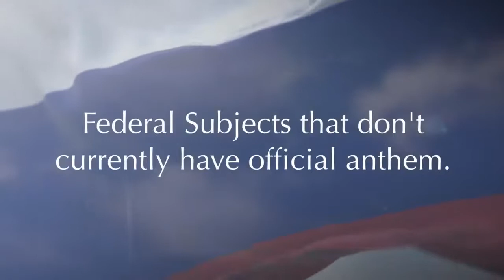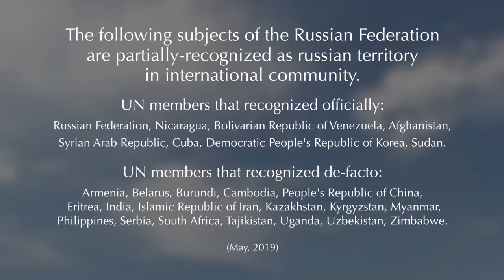Flags & anthems of all federal subjects of the Russian Federation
Credit to ✮ ꧁༺Chi Kien's World༻꧂ ✮ for the Timestamp :

0:09 Republic of Adygea
1:24 Republic of Bashkortostan
3:17 Republic of Buryatia
6:28 Altai Republic
7:37 Republic of Dagestan
8:45 Republic of Ingushetia
11:34 Kabardino-Balkar Republic
13:28 Republic of Kalmykia
16:34 Karachay-Cherkess Republic
19:25 Republic of Karelia
20:36 Komi Republic
23:30 Mari El Republic
25:01 Republic of Mordovia
29:15 Sakha (Yakutia) Republic
30:39 Republic of North Ossetia-Alania
31:35 Republic of Tatarstan
32:44 Tuva Republic
34:23 Udmurt Republic
35:46 Republic of Khakassia
37:14 Chechen Republic
39:58 Chuvash Republic
42:14 Krasnodar Krai
46:08 Kamchatka Krai
49:03 Arkhangelsk Oblast
51:10 Bryansk Oblast
54:00 Kaluga Oblast
56:51 Kemorovo Oblast
1:00:26 Nizhny Novgorod Oblast
1:04:01 Omsk Oblast
1:06:16 Penza Oblast
1:09:08 Rostov Oblast
1:11:33 Samara Oblast
1:12:54 Tambov Oblast
1:16:05 Ulyanovsk Oblast
1:18:43 Chelyabinsk Oblast
1:20:51 Nenets Autonomous Okrug
1:24:46 Khanty-Mansi Autonomous Okrug-Yugra
1:27:33 Chukotka Autonomous Okrug
1:29:20 Yamalo-Nenets Autonomous Okrug
1:30:24 Moscow
1:32:47 Saint Petersburg
1:35:47 Altai Krai
1:35:52 Krasnoyask Krai
1:35:56 Primorsky Krai
1:36:00 Stavropol Krai
1:36:05 Khabarovsk Krai
1:36:09 Perm Krai
1:36:14 Zabaykalsky Krai
1:36:18 Amur Krai
1:36:13 Astrakhan Oblast
1:36:28 Belgorod Oblast
1:36:32 Vladimir Oblast
1:36:36 Volgograd Oblast
1:36:41 Vologda Oblast
1:36:45 Voronezh Oblast
1:36:49 Ivanovo Oblast
1:36:54 Irkutsk Oblast
1:36:58 Kaliningrad Oblast
1:37:03 Kirov Oblast
1:37:08 Kostroma Oblast
1:37:12 Kurgan Oblast
1:37:17 Kursk Oblast
1:37:21 Leningrad Oblast
1:37:25 Lipetsk Oblast
1:37:29 Magadan Oblast
1:37:34 Moscow Oblast
1:37:38 Murmansk Oblast
1:37:43 Novgorod Oblast
1:37:48 Novosibirsk Oblast
1:37:52 Orenburg Oblast
1:37:56 Oryol Oblast
1:38:01 Pskov Oblast
1:38:05 Ryazan Oblast
1:38:09 Saratov Oblast
1:38:14 Sakhalin Oblast
1:38:18 Sverdlovsk Oblast
1:38:22 Smonlesk Oblast
1:38:28 Tver Oblast
1:38:32 Tomsk Oblast
1:38:36 Tula Oblast
1:38:40 Tyumen Oblast
1:38:45 Jewish  Autonomous Oblast
1:38:49 Yaroslavl Oblast
1:39:04 Republic of Crimea
1:40:48 Sevastopol